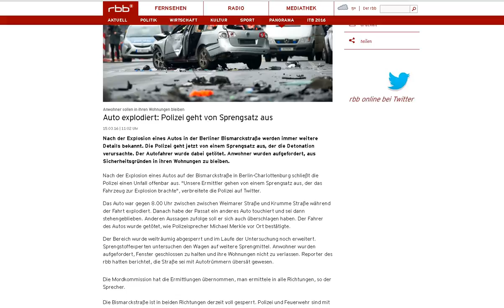The explosion in the Berlin!Explosion in Berlin!Взрыв в Берлине !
Nach der Explosion eines Autos in der Berliner Bismarckstraße werden immer weitere Details bekannt. Die Polizei geht jetzt von einem Sprengsatz aus, der die Detonation verursachte. Der Autofahrer wurde dabei getötet. Anwohner wurden aufgefordert, aus Sicherheitsgründen in ihren Wohnungen zu bleiben.
Nach der Explosion eines Autos auf der Bismarckstraße in Berlin-Charlottenburg schließt die Polizei einen Unfall offenbar aus. "Unsere Ermittler gehen von einem Sprengsatz aus, der das Fahrzeug zur Explosion brachte", verbreitete die Polizei auf Twitter.
Das Auto war gegen 8.00 Uhr zwischen zwischen Weimarer Straße und Krumme Straße während der Fahrt explodiert. Danach habe der Passat ein anderes Auto touchiert und sei dann stehengeblieben. Anderen Aussagen zufolge soll er sich auch überschlagen haben. Der Fahrer des Autos wurde getötet, wie Polizeisprecher Michael Merkle vor Ort bestätigte.

Der Bereich wurde weiträumig abgesperrt und im Laufe der Untersuchung noch erweitert. Sprengstoffexperten untersuchen den Wagen auf weitere Sprengmittel. Anwohner wurden aufgefordert, Fenster geschlossen zu halten und ihre Wohnungen nicht zu verlassen. Reporter des rbb hatten berichtet, die Straße sei mit Autotrümmern übersät gewesen.

Die Mordkommission hat die Ermittlungen übernommen, man ermittele in alle Richtungen, so der Sprecher.

Die Bismarckstraße ist in beiden Richtungen derzeit voll gesperrt. Polizei und Feuerwehr sind mit mehreren Einsatzwagen vor Ort. Auch ein Rettungshubschrauber kam zum Einsatz. Der Verkehr staut sich erheblich.